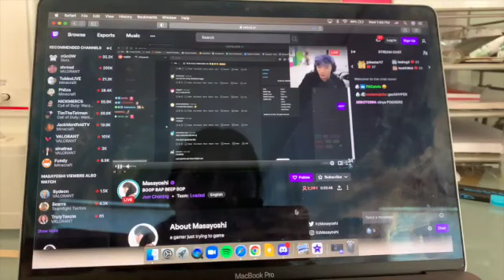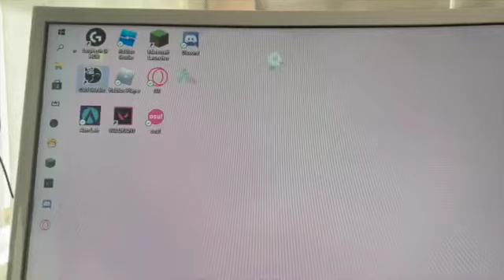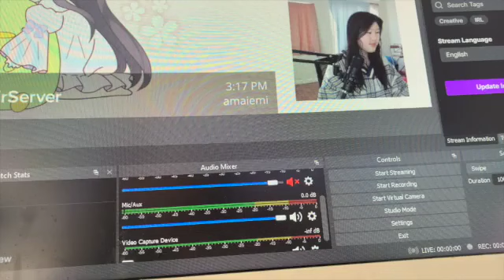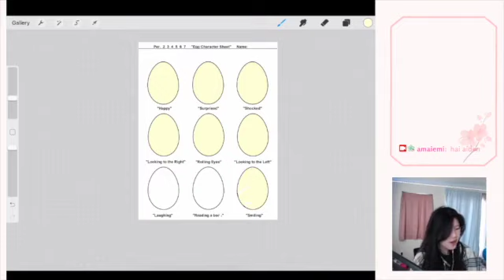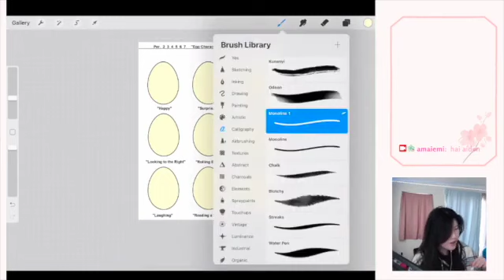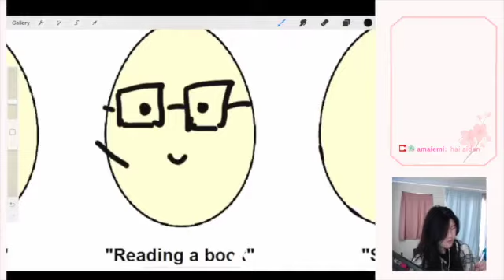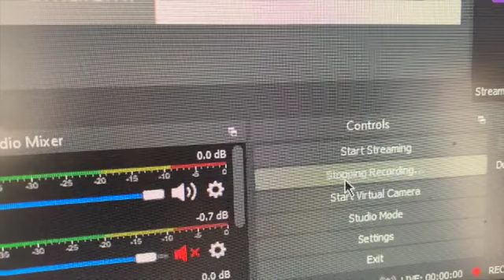The Girl Who Started Streaming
By: Emily Chao